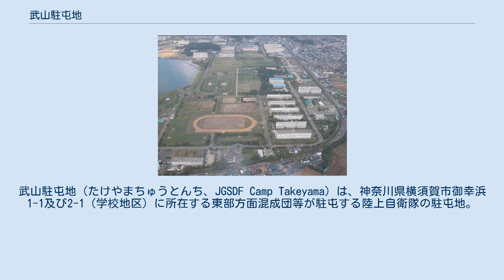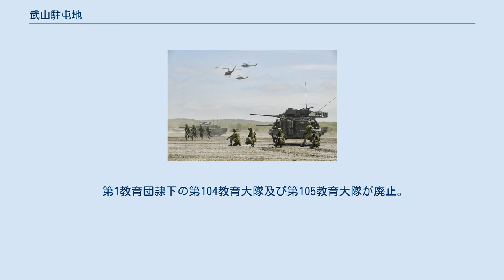武山駐屯地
西_(横須賀市)
武山駐屯地（たけやまちゅうとんち、JGSDF Camp Takeyama）は、神奈川県横須賀市御幸浜1-1及び2-1（学校地区）に所在する東部方面混成団等が駐屯する陸上自衛隊の駐屯地。
 前身に旧海軍の武山海兵団を持つ。
海上自衛隊横須賀教育隊（御幸浜4-1）・航空自衛隊武山分屯基地（御幸浜3-1）が隣接しており、敷地は一体となっている他、一部の施設は共用されている。
また、空自武山分屯基地は、直ぐ南側の横須賀市長井町大原に飛び地（武山高射教育訓練場長井統制地区 旧海軍武山航空基地）を有する。
 駐屯地司令は陸上自衛隊高等工科学校長が、分屯基地司令は航空自衛隊第1高射群第2高射隊長が兼務。
 陸自・海自地区においては一年を通じて新入隊員等の基本教育を行っており、例年3,000名前後の学生が入居する。
東部方面混成団及び横須賀教育隊の自衛官候補生及び一般曹候補生並びに高等工科学校生徒の1年生は全員、制服での外出が義務づけられている。
 駐屯地南門 駐屯地北門 第31普通科連隊が朝霞駐屯地から移駐。
 第1教育団隷下の第104教育大隊及び第105教育大隊が廃止。
 第1教育団を廃止し、東部方面混成団を新編。
 第31普通科連隊が第1師団隷下から東部方面混成団隷下に編合。
 第1後方支援連隊第2整備大隊第2普通科直接支援隊を廃止し、東部方面後方支援隊第302普通科直接支援中隊を新編。